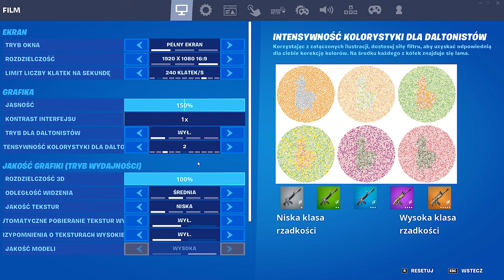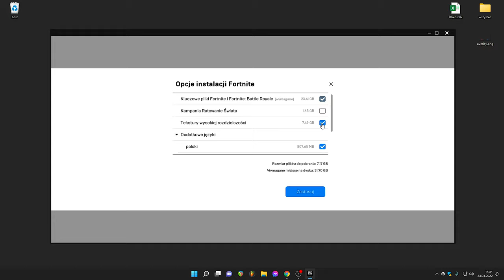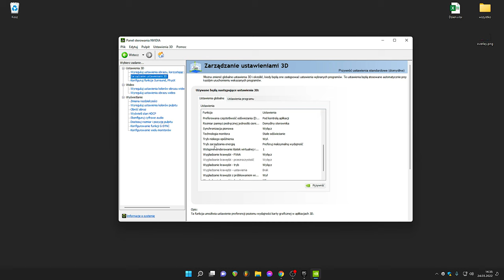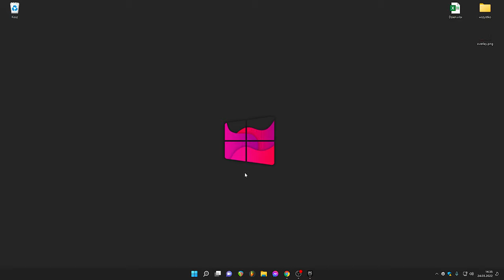Jak ZWIEKSZYĆ FPS w Fortnite Sezon 2 (Chapter 3)!!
💚Kod Wesprzyj Twórcę ➔ Sovly💚

🧨 Rozwiń opis 🧨